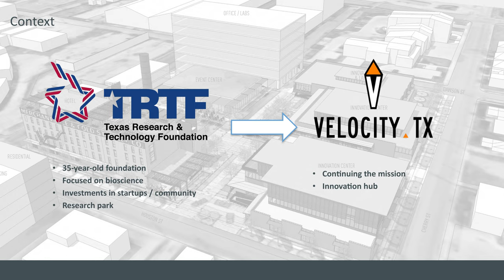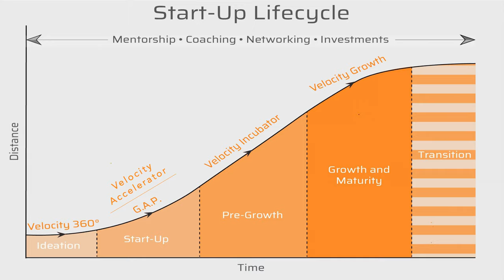Building Innovation Hubs - Cities as Laboratories for Innovation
Cities are laboratories and incubators for innovation. This session will explore different approaches cities are taking to foster start-ups and innovation to drive inclusive economic development.
• Krista Covey, VP, VelocityTX
• Paul Riser, Director, Detroit Urban Solutions
• Joyce Deuley, Program Manager - Pre-Accelerator, Geekdom
• Chelsea Collier, Founder, Digicity (Moderator)